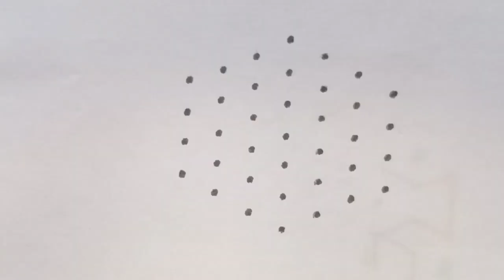7x4 dots Karthikai special Deepam kolam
Karthikai madham kolam
Margazhi madham kolam
Easy kolam
simple kolam
daily kolam
festival kolam
Rangoli
Rajee rathna kolangal